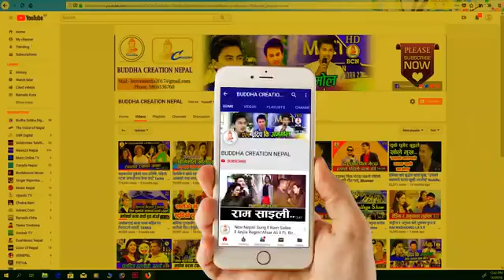rajesh hamal satge show with maulapur rautahat